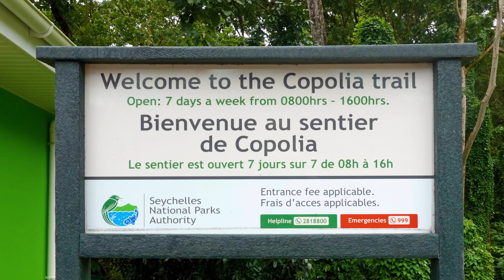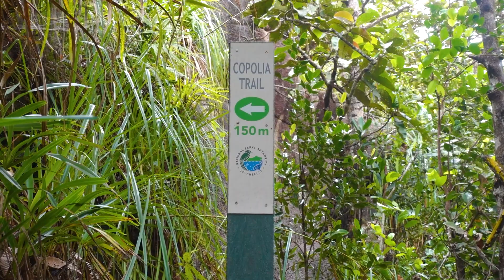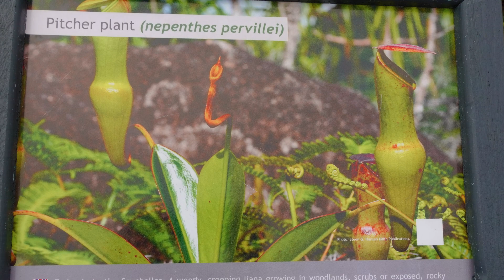SEYCHELLES ~ Mahe ~ Copolia Trail (Hiking in Seychelles with kids, Carnivorous pitcher plants)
Copolia trail - Mahe island, Seychelles - One of the most beautiful natural areas in Victoria.
Hiking trail through dense jungle to a summit with 360-degree views and carnivorous pitcher plants (nepenthes pervillei).